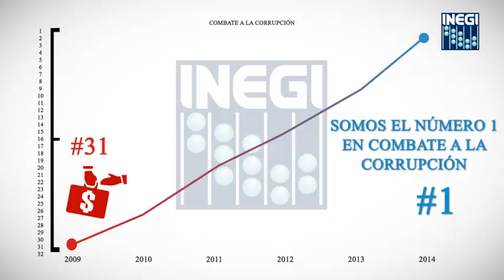Quinto Informe de Gobierno - Transparencia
"Sonora esta pasando por uno de los mejores tiempos en la historia del Estado”, Gobernador Guillermo Padrés.